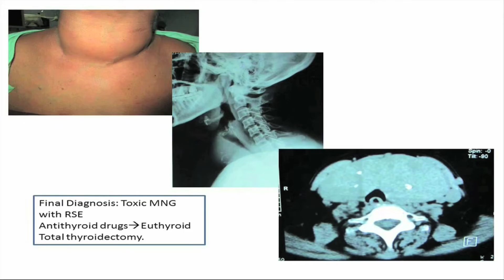14 July 2022